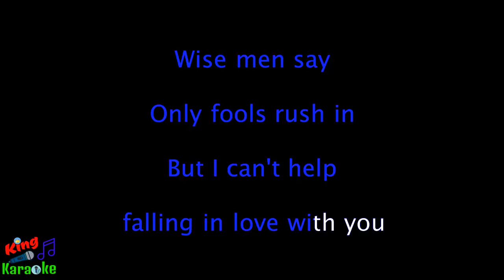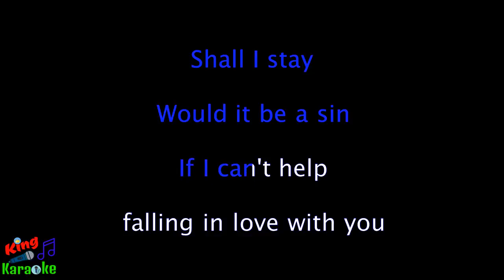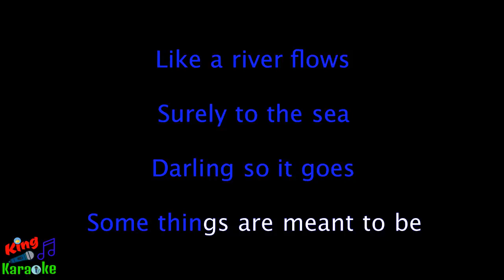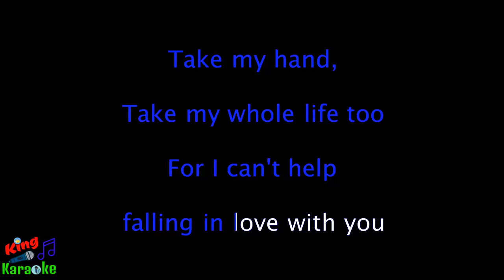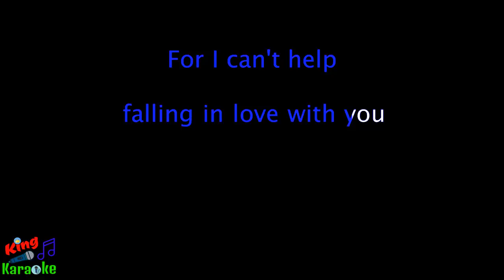🎤 Elvis Presley - Can't Help Falling In Love (Karaoke Lyrics)